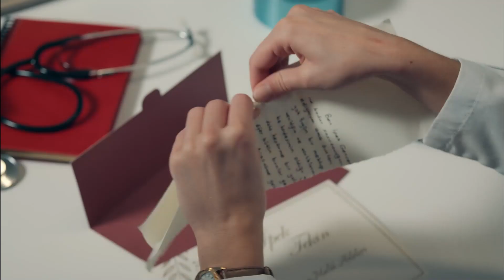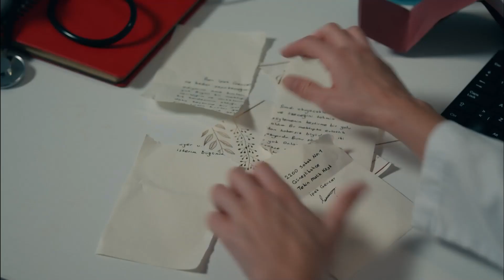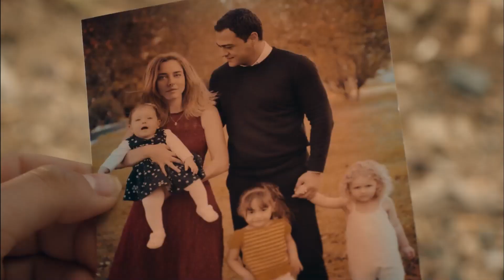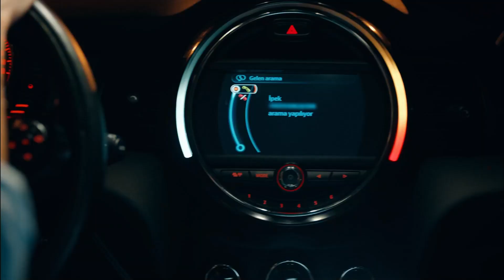Deren'in Mükemmel Dünyasında Çatlaklar #1 - Sevgili Geçmiş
Deren'in özel sahneleri - HER GÜZELİN BİR KUSURU VAR

Cahide Esen Karalar: Ece Uslu
Cemal Karalar: Emre Kınay
İpek Gencer: Sevda Erginci
Sinan Malik: Seçkin Özdemir
Deren Kutlu: Melis Sezen
Kenan Soykan: Burak Yamantürk
Azra Yılmaz: Özge Özacar
Mahir Denizhan: Burak Çelik
Çilem Akan: Elifcan Ongurlar
Yapım: Süreç Film
Yönetmen: Aydın Bulut
Senaryo: Funda Alp